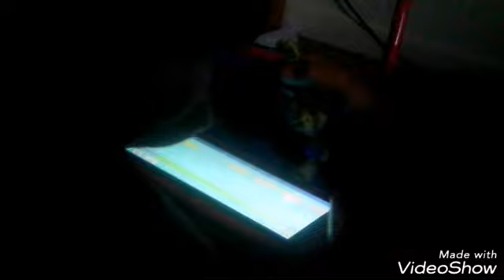WHAT DO YOU WANT TO DO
DREPLAYZX